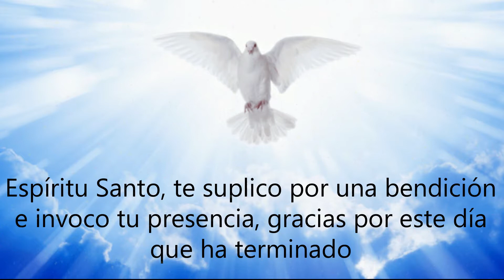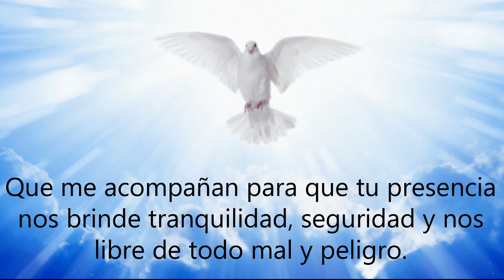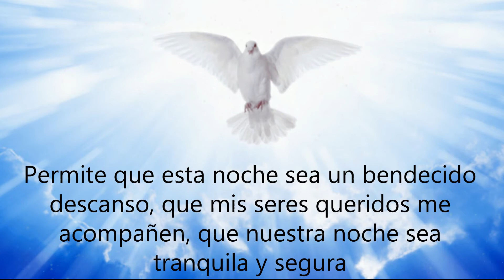🌜 ORACIÓN DE LA NOCHE al Espíritu Santo para DORMIR EN PAZ [Oración Católica]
Oración para la noche al Espíritu Santo para antes de dormir

Espíritu Santo, te suplico por una bendición e invoco tu presencia, gracias por este día que ha terminado, ahora que la noche es propicia e ideal para descansar, reposar y dormir, deseo encomendarme a ti en cuerpo y alma, pongo sobre tu divinidad mi integridad material y espiritual, mis seres queridos y todo lo que de alguna manera habrá de intervenir e incidir en mi descanso.

Glorioso Espíritu Santo, te ruego me des la gracia de pasar una plácida noche, un dulce sueño y un feliz despertar con la tranquilidad y la seguridad de que quienes están a mi lado también recibirán un nuevo y resplandeciente día; socórreme a lo largo de esta noche cuidándome y librándome de todo enemigo y de todo desastre o tragedia que pueda suceder en medio de la noche.

Te entrego mi vulnerabilidad y fragilidad humana durante mi sueño y mi descanso, bendice y guarda los seres amados que me acompañan para que tu presencia nos brinde tranquilidad, seguridad y nos libre de todo mal y peligro.

Bendito tu eterno poder, gracias por escuchar y aceptar mis ruegos, concédeme siempre la gracia de recibir lo que con fe y amor te suplico, permite que esta noche sea un bendecido descanso, que mis seres queridos me acompañen, que nuestra noche sea tranquila y segura y que tu presencia celestial inunde física y espiritualmente el lugar y la humanidad de todos los que duerman en mi compañía.

Amen.